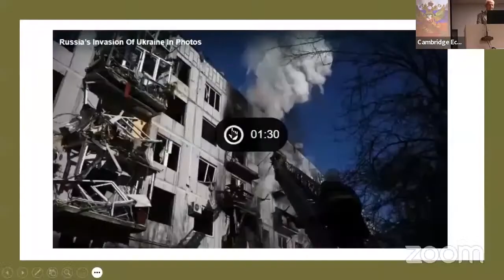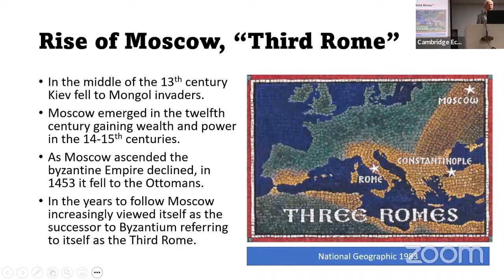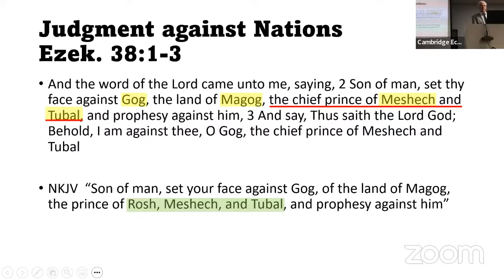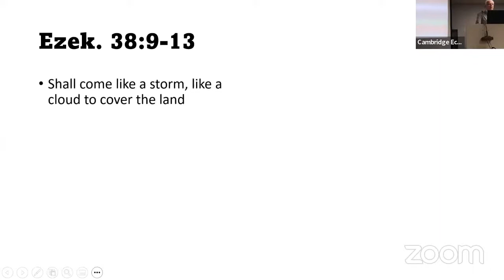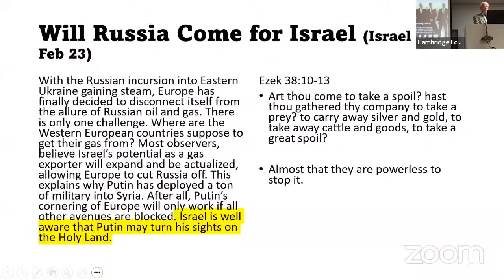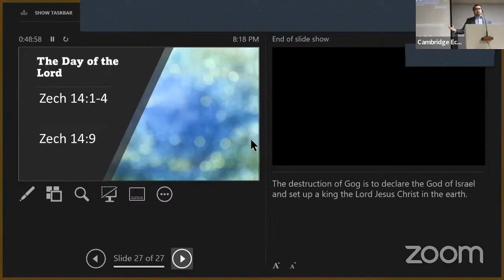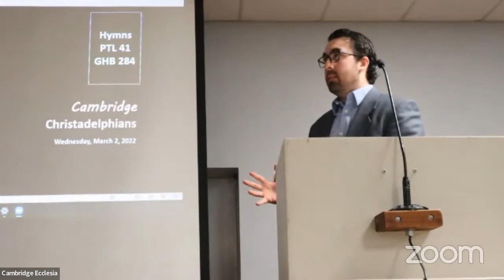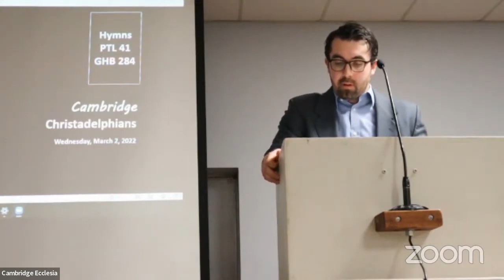Russia - Can It Be Stopped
Gospel Proclamation - March 2 2022